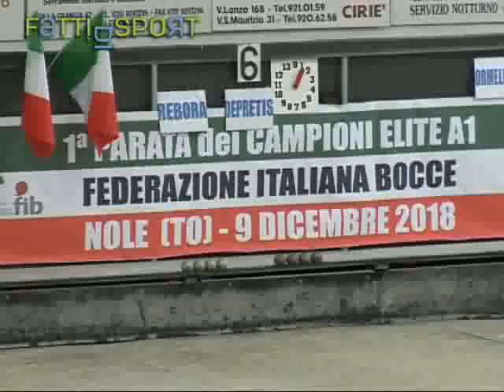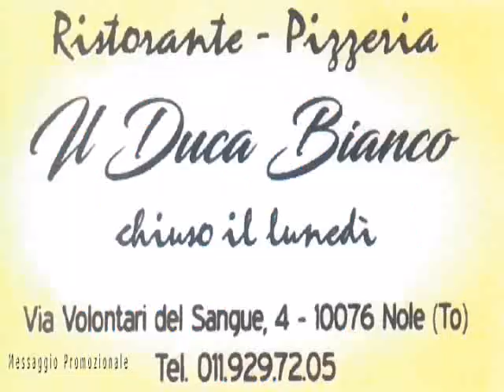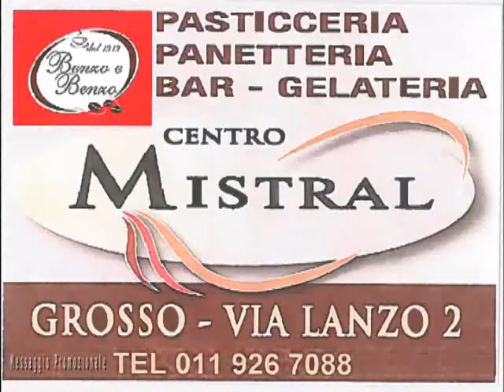Parata dei Campioni Elite - Volo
Ponte Masino (TO) - 09/12/2018